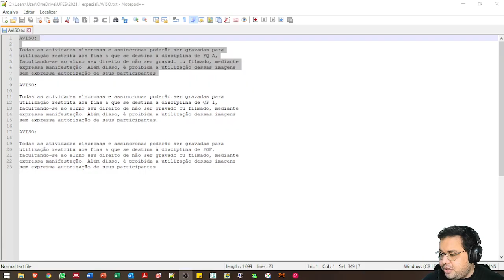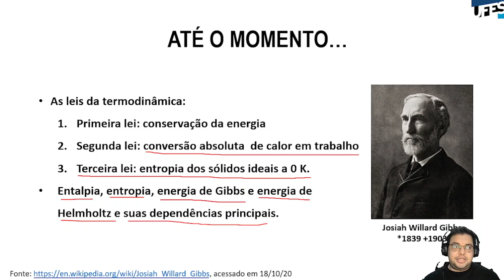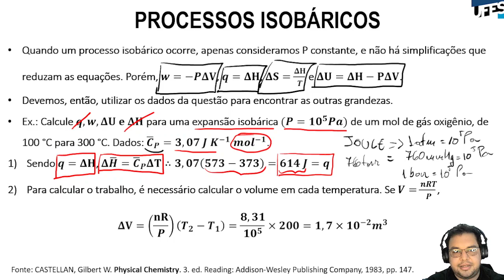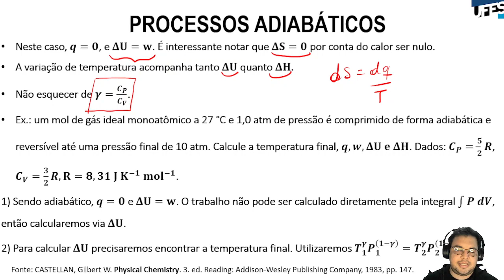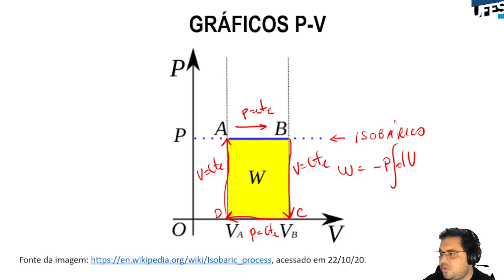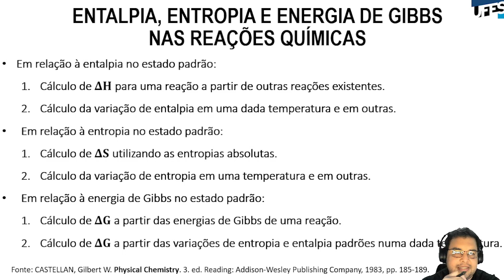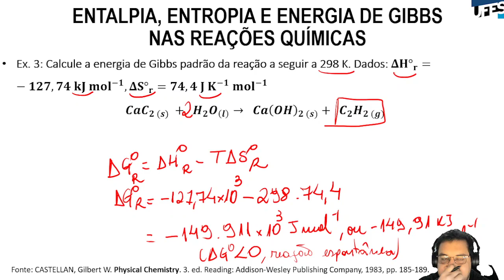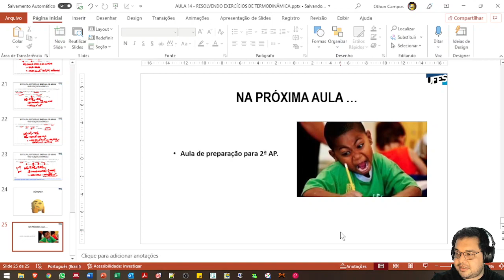Aula 14 - Resolvendo exercícios de termodinâmica